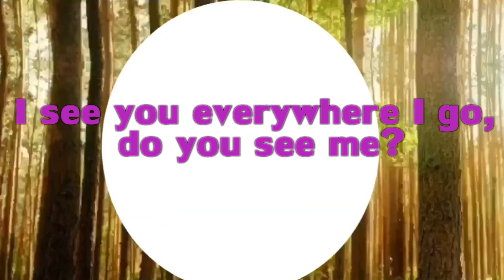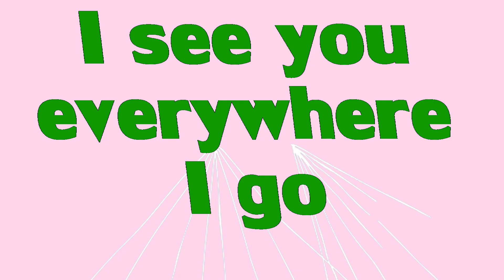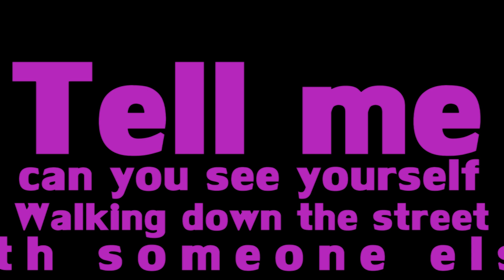FAT COUNTRY TED - See Ya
From the LP 'State Of Mind'  (Tedtone Records)

Will Moore - drums
Garth Burgmann - bass
Rocking Reg Windler - vocals / guitar
Fat Country Ted - vocals / guitar
Slim - accordion / vest frottoir

Produced by Fat Country Ted, Sasha Jankovic & Mark Roberts
Recorded by Mark Roberts and Alex Gordon
Mixed by Sasha Jankovic
Mastered by Milan Prokop
Recorded at Brighton Electric and Small Pond, Brighton
Mixed and mastered at Strip Studio, Belgrade

Video by Danilo Stojic
uzicevision animation